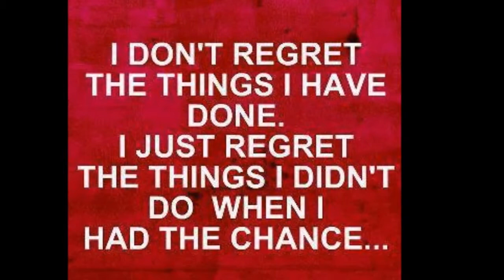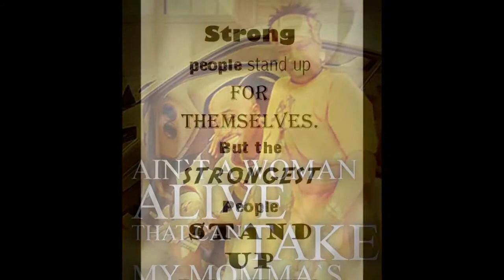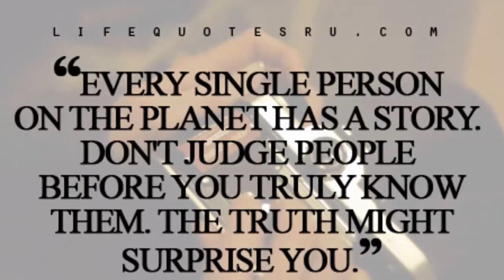My Movie2pac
Description